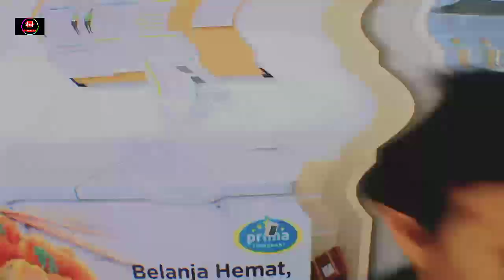UWA ENTERTAINMENT.ALL STARS MANAGEMENT. AL SYAFIQ,SRINTIL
dalam konten kali ini al Syafiq dan srintil,berbelanja di salah satu mini mart di kawasan jakarta pusat,..kocak dan seru aksi mereka berdua,hingga pelayanan toko..makin menjadi jadi..mau tau seru nya ..yuk kita tonton langsung..ya